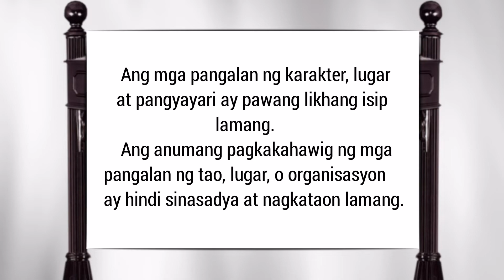PLAY MONEY ANG BINAYAD NG GINANG SA TINDERO NG GULAY NA HINDI NAKAPAG-ARAL | JHONABBY TV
Malaking tulong po ito para mapalago ko po ang aking munting channel.
     THANK YOU AND GODBLESS TO US... KEEP SAFE.

📌 Lagi nating tatandaan
❤️ Hwag ugaliin manlamang sa kapwa mo, Dahil babalik sayo lahat ng ginawa mo. Matakot ka sa karma, kung hindi man direktang mangyari sayo, baka naman sa pamilya mo.

📌DISCLAMER:
     Absolutely nocopyright infringement is intended.

📌THIS VIDEO IS FOR TEACHING AND ENTERTAINING PURPOSES ONLY.

     We make these videos with the intentions of INSPIRING, ENTERTAINING, MOTIVATING AND EDUCATING OTHERS IN A FORM OF STORY TELLING.
     WE DO NOT OWN SOME OF THE PHOTOS, CLIPS AND MUSIC WE USE IN MOST CASES.
     OUR UNDERSTANDING IS THAT IT IS IN CORRELATION TO "FAIR RIGHT USE", HOWEVER GIVEN THAT IT IS OPEN TO INTERPRETATION.
     IF THE CONTENT WOULD LIKE TO ROMOVE BY THE OWNER. WE HAVE NO PROBLEM WITH THAT, AND WILL DO SO AS FAST AS POSSIBLE.
     IF YOU HAVE ANY CONCERNS, PLEASE LET ME KNOW AND SEND US MESSAGES TO BELOW EMAIL.